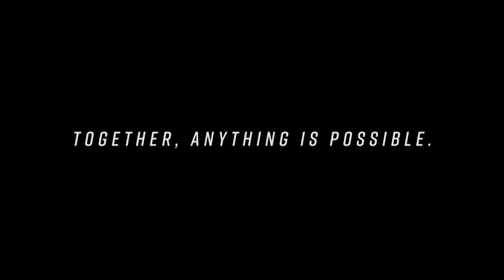Five years of Premier League memories ❤️ 🖤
Our first journey in the Premier League has come to an end, but there were plenty of incredible lasting memories.